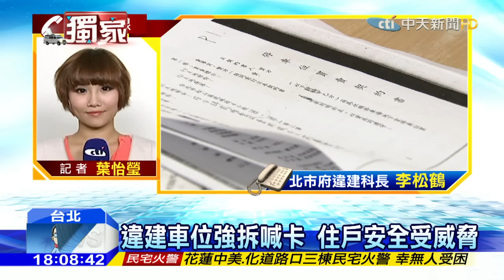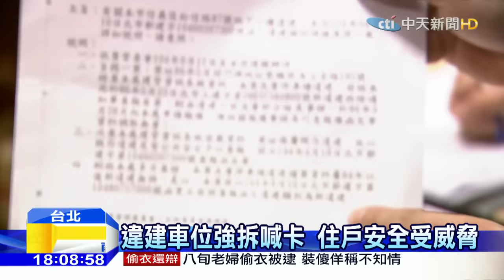20160227中天新聞 違建停車場遲不拆 住戶控議員關說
台北市信義區一處老舊大樓，建商當初為了賺錢，在地下樓層偷蓋了鋼構的夾層停車場，結果從８６年到現在住戶一直檢舉違建，甚至市府公文說要限期封閉，違建卻依舊存在，住戶質疑有民代介入關說想要就地合法，而市府違建科則是回應，雙方住戶仍在協調當中。